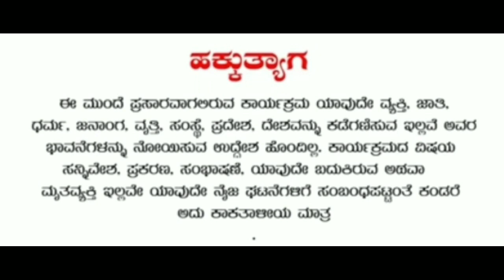ಬದಲಾಗಿ ಇಲ್ಲ ಜನ ನಿಮ್ಮನ್ನು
ilkaldancevideos # ilkalshortvideos

  ಓ ಮನಸೇ ಚಾನೆಲ್

My channel aim is everyone people will be getting the line of achievement to the life goal

ilkaldancevideos # ilkalshortvideos

  ಓ ಮನಸೇ ಚಾನೆಲ್